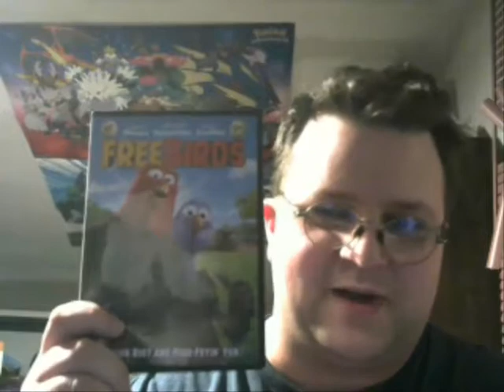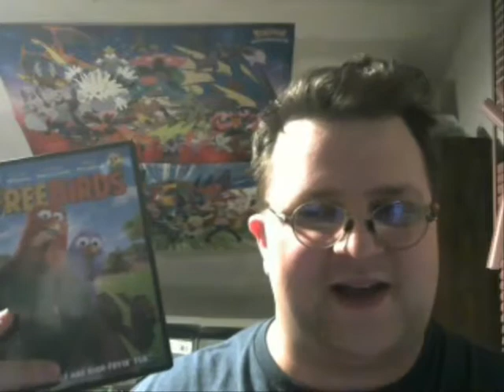BBS 199: Free Birds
A quick look into some of my thoughts about "Free Birds" a comedy film released back in 2013.